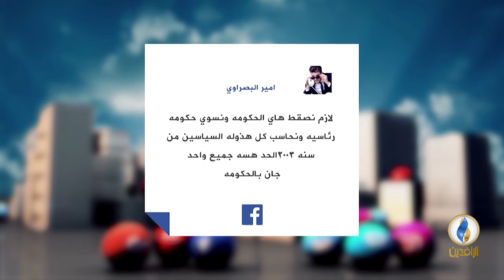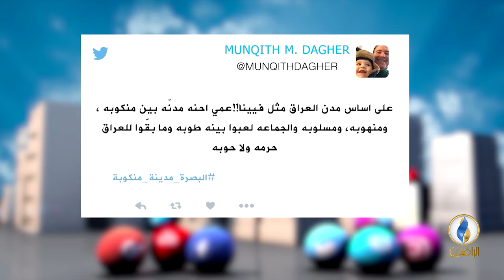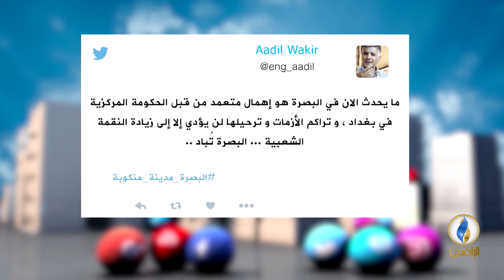تواصل_دوت_كوم | 30 - 8 - 2018